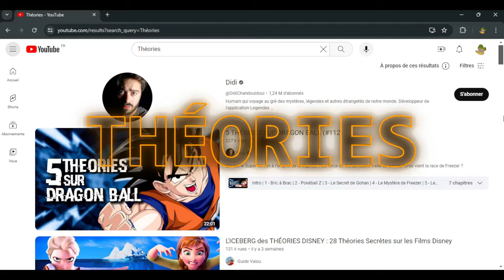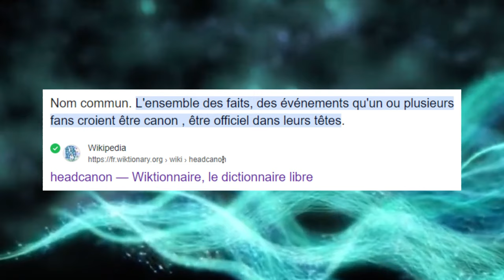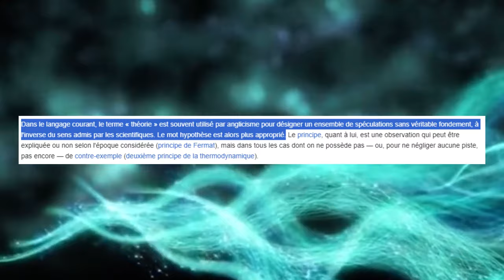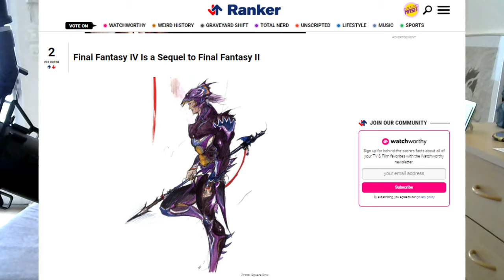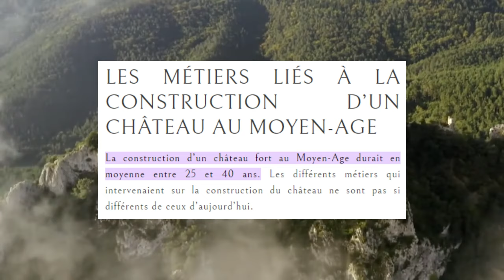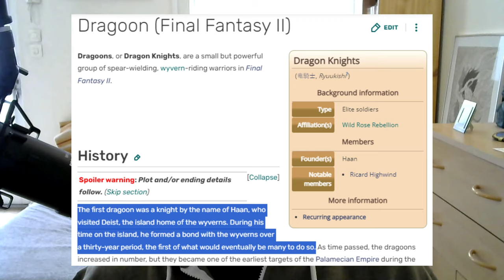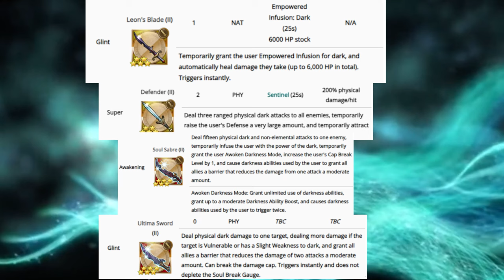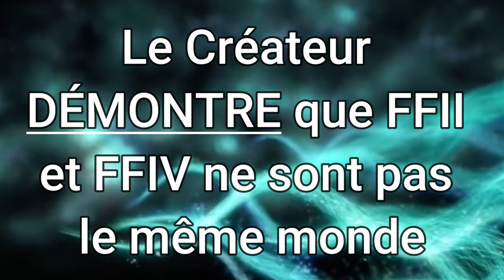Contre Théorie : FFIV N'EST PAS la suite de FFII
ATTENTION : LA VIDEO SPOIL DES ELEMENTS DE FINAL FANTASY II, FINAL FANTASY IV, FINAL FANTASY IV THE AFTER YEARS ET DISSIDIA OPERA OMNIA  !

Les théories, c'est très populaire, même dans la licence Final Fantasy. Malheureusement, toutes les théories ne se reposent pas sur la logique et la cohérence et c'est pourquoi j'ai décidé de débunker des théories avec ce nouveau format.  Aujourd'hui, la théorie qui va se faire débunker : Final Fantasy IV est la suite de Final Fantasy II.

0:00 Opening
0:21 Les Théories
2:45 Présentation du format
3:03 Définition
3:54 FFIV se passe dans le même monde que FFII
4:15 Argument N°1
4:56 Argument N°2
5:33 Argument N°3
6:08 Argument N°4
6:40 FFIV N'EST PAS la suite de FFII
6:53 Contre Argument N°1
9:52 Contre Argument N°2
11:54 Contre Argument N°3
13:13 Contre Argument N°4
14:10 Conclusion
15:26 Ending

CRÉDITS

Logo : Veevee & Arsène (Les Joueurs Fantômes), Soryû
Bannière : Soryû
Opening : Arsène (Les Joueurs Fantômes)
Ending : Azem
Texte/Traduction : Azem
Montage : Azem
Voix Off : Azem
Miniatures : Soryû

Master Of Creation (Final Fantasy IV The After Years)

Final Fantasy Wiki
Allociné
JeuxVidéo.com
Wikipédia